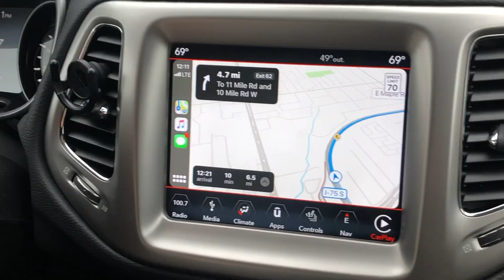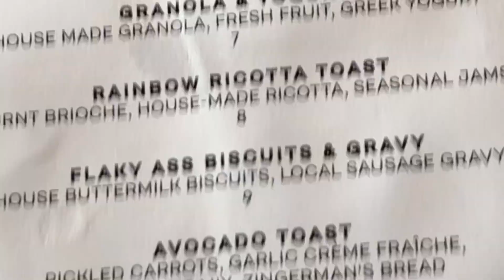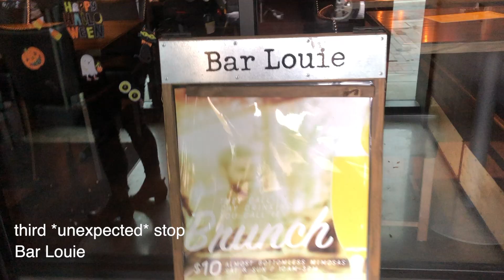girls day in royal oak!!! | vlog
girls day turned into a girls night, oops. such a fun day :-) hope you enjoyed this vlog! thanks for washinnnn

▼ socials ▼